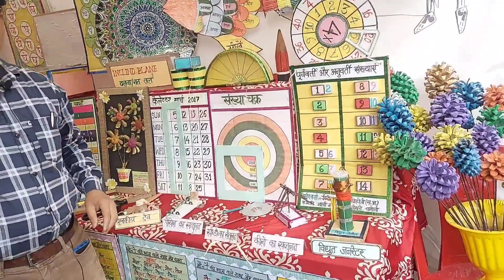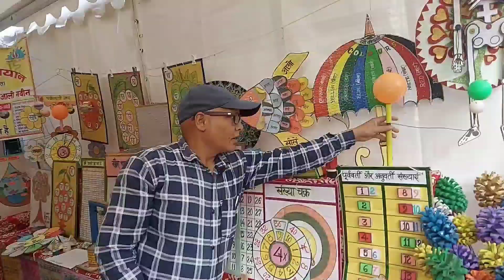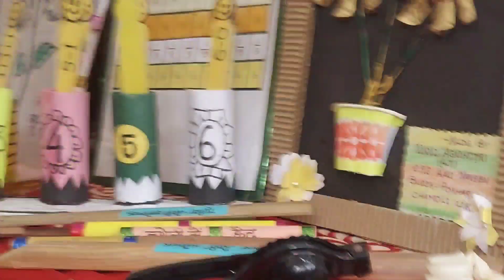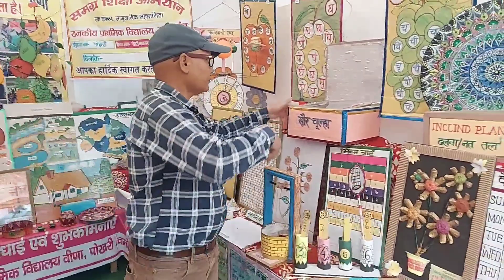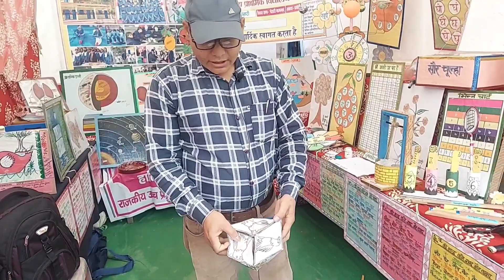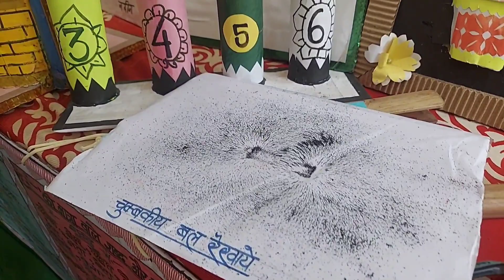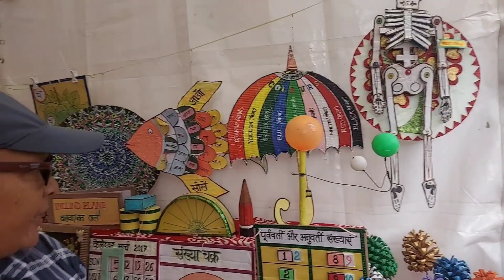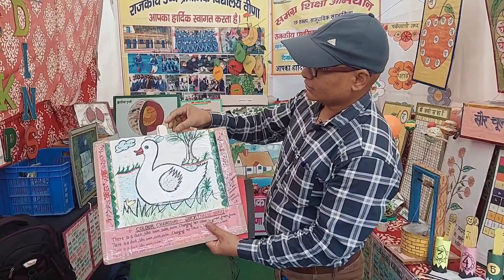पोखरी मेले में शिक्षा विभाग के स्टाल ने जमकर बटोरी वाह-वाही। बना रहा चर्चा का विषय।